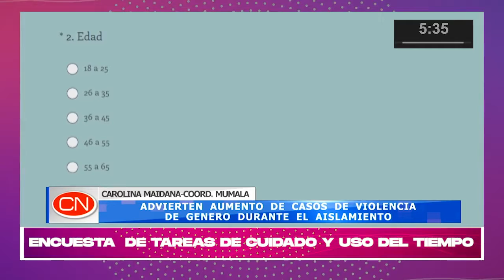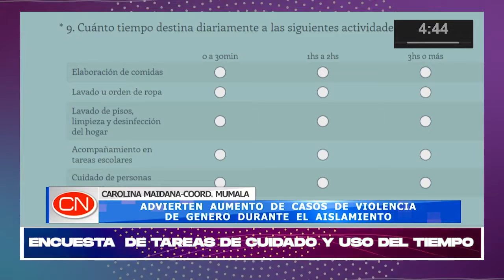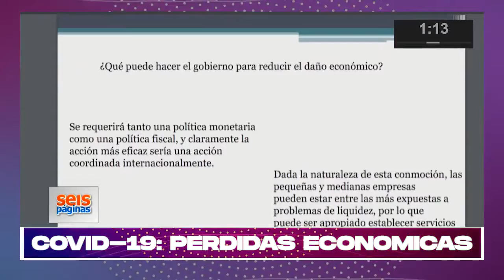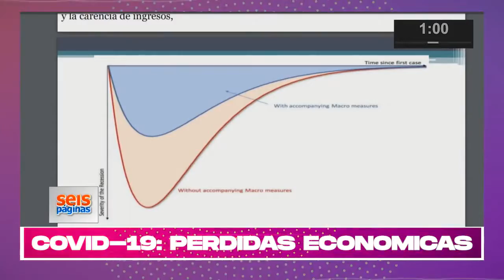22-04-20 6 MINUTOS